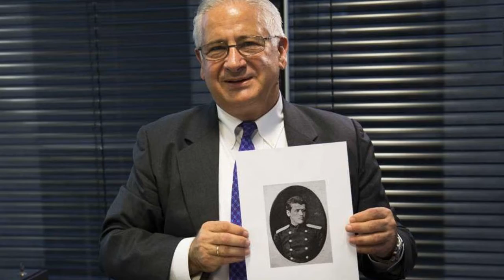Russia struggles with legacy of 1917 Bolshevik Revolution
MOSCOW (AP) — They played key roles in Russia's 1917 Bolshevik Revolution, which triggered a civil war that killed millions, devastated the country and redrew its borders. A century later, their descendants say these historic wounds have not healed.

As Russia approaches the centennial of the uprising, it has struggled to come to terms with the legacy of those who remade the nation. The Kremlin is avoiding any official commemoration of the anniversary, tip-toeing around the event that remains polarizing for many and could draw unwelcome parallels to the present.

Alexis Rodzianko, whose great-grandfather was speaker of the pre-revolutionary Russian parliament and pushed Czar Nicholas II to abdicate but later regretted it, sees the revolution as a calamity that threw Russia backward.

"Any evolutionary development would have been better than what happened," Rodzianko, president of the American Chamber of Commerce in Russia, told The Associated Press. "The main lesson I certainly would hope is that Russia never tries that again."

He said the revolution and the civil war, combined with the devastation of World War II and the overall legacy of the Soviet system, eroded Russia's potential and left its economy a fraction of what it could have been.

A similar view is held by Vyacheslav Nikonov, a Kremlin-connected lawmaker whose grandfather, Vyacheslav Molotov, played an important role in staging the Bolshevik power grab on Nov. 7, 1917, and served as a member of the Communist le